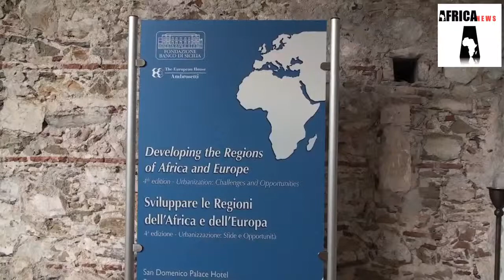Forum Africa Taormina 2010 - Ibrahim - Unione Africana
Intervista con Elham Ibrahim, commissaria infrastrutture ed energia dell'Unione Africana, a margine del Forum sull'Africa che si è concluso a Taormina l'8 ottobre 2010
Per sapere tutto sul Forum dedicato all'Africa di Fondazione Banco di Sicilia clicca qui